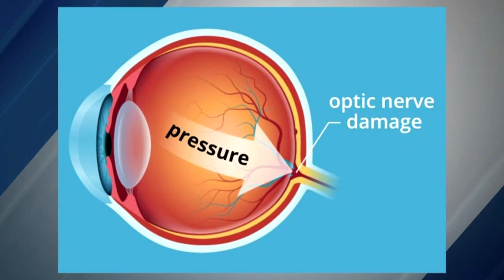Understanding Glaucoma - Symptoms and Treatment Options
What is glaucoma? What are the symptoms and how can it be treated? In this video, Dr. Sandra Sieminski, assistant professor at University at Buffalo and director of glaucoma services at Ross Eye Institute, explains what glaucoma is and how the symptoms can be recognized. She also shares her preferred options to treat glaucoma, including non-incisional treatment with MicroPulse laser, which can be used in a wide variety of glaucoma cases and is an effective alternative to drops and invasive surgeries.